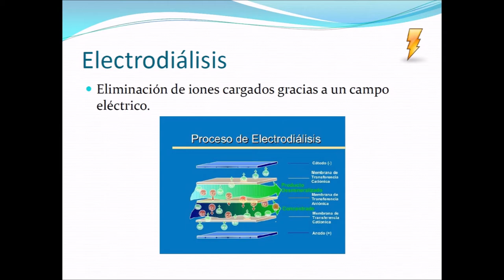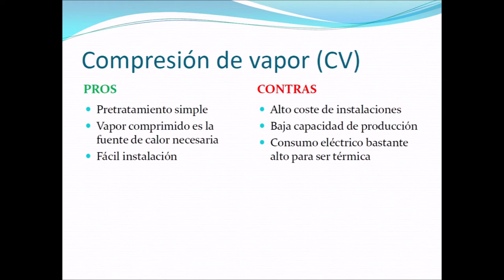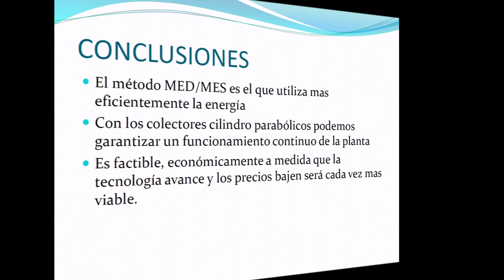PFC Desalinización solar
Nuestro estudiante Alberto Rosado, de 2º curso del Ciclo formativo de grado superior de Eficiencia energética y energía solar térmica de Salesianos Carabanchel, construyó un estupendo proyecto sobre desalinización solar. En primer lugar Alberto realiza una buena introducción relacionada con la problemática del agua a escala mundial así como con el alcance de su proyecto fin de ciclo. Seguidamente muestra las tecnologías actualmente existentes en el mercado para desalinizar agua con sus pros y contras (ósmosis inversa, electrodiálisis, flash multietapa, múltiple efecto sencillo y por apilamiento, compresión de vapor y por fin, destilación solar). Focalizando su trabajo en esta última solución, diserta sobre colectores solares desalinizadores compactos como solución actualmente existente en el mercado, los desafíos a los cuales se enfrenta, la importancia de la corriente termohalina y una comparativa sobre todas las alternativas existentes. Agradecemos este trabajo de síntesis de Alberto que confiamos os sea de utilidad para todos vosotros. Un saludo a todos.